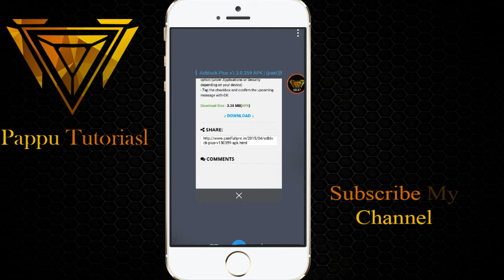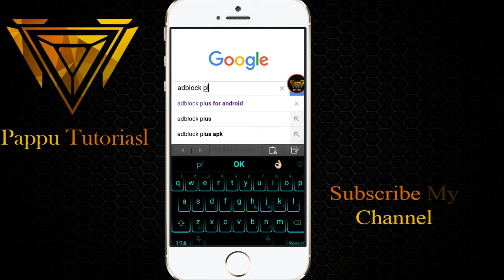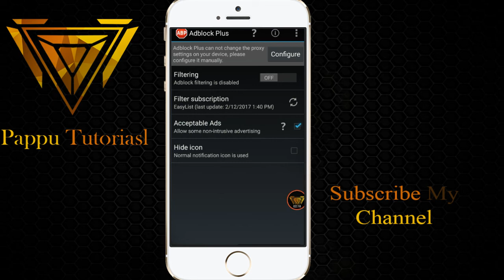How to Block Ads In Android in Urdu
Aslam o alikom aj is video men men apko ads ko block krny ka treka bton ga video psand ay to like comment zror krna or mera channel ko subscribe zror Karyn thank you.